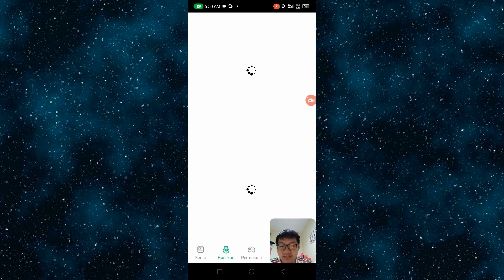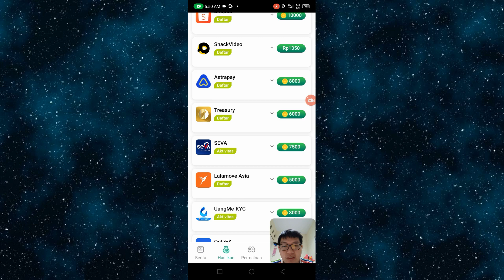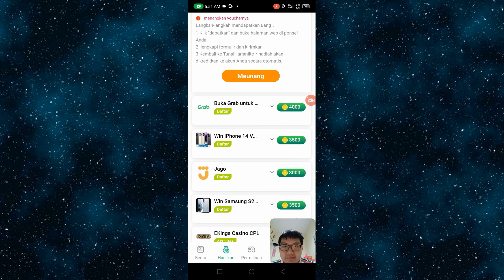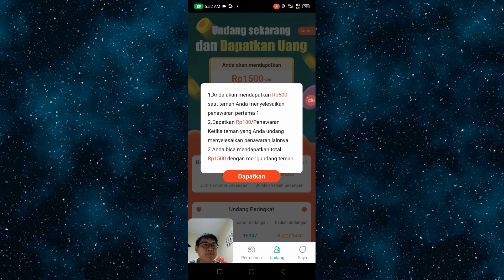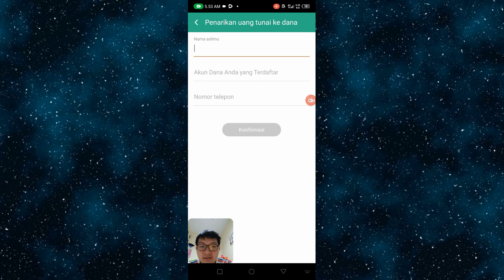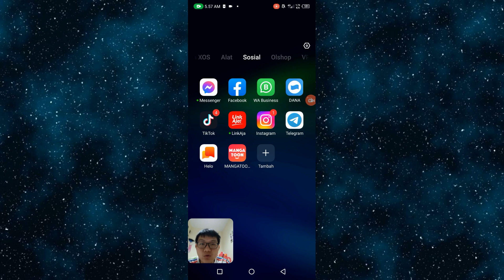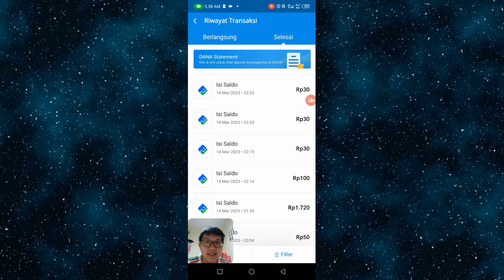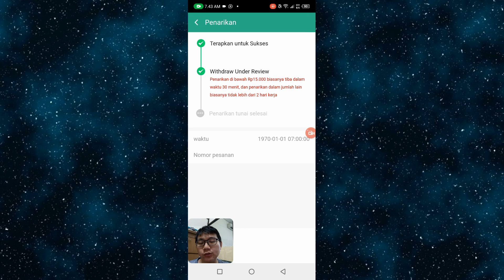Mencoba Penarikan 1500 Rupiah di Aplikasi Tunai Harian Lite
Kode Undangan : 132QDR

Kode undangan : bYAqUPFSI4